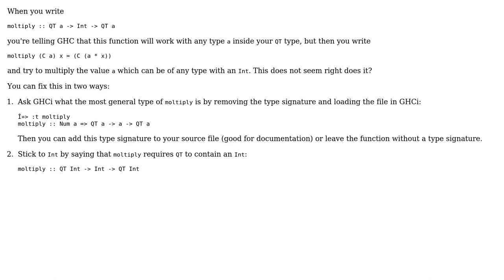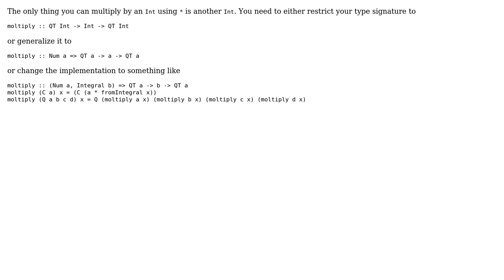Haskell cannot match type (2 Solutions!!)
Haskell cannot match type

With thanks & praise to God, and with thanks to the many people who have made this project possible! | Content (except music & images) licensed under CC BY-SA | Music | Images & others | With thanks to user zeb user dfeuer user adamse and the Stack Exchange Network Trademarks are property of their respective owners. You are responsible for your own actions.